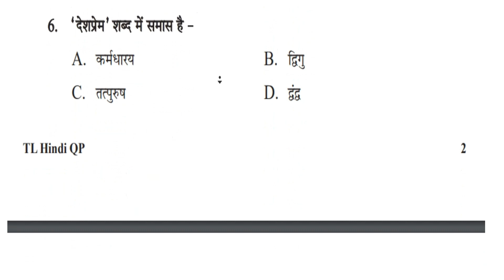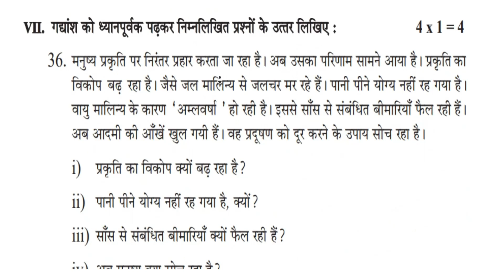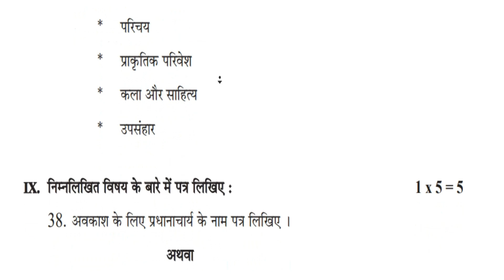10th standard 3rd language Hindi model question paper 2023